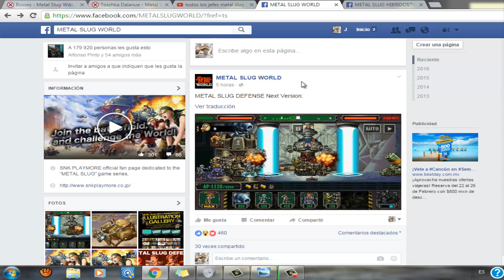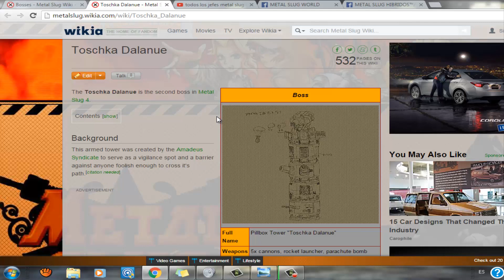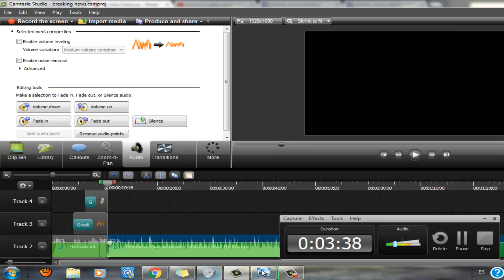Breaking News #2 Noticias Metal Slug Defense Actualizacion [Previo]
Un previo antes de la nueva actualizacion y lo que posiblemente tengamos al actualizar cuando SNK suba el update.
Saludos amigos :3
**Ya esta la actualizacion**
Actualicen amigos :D